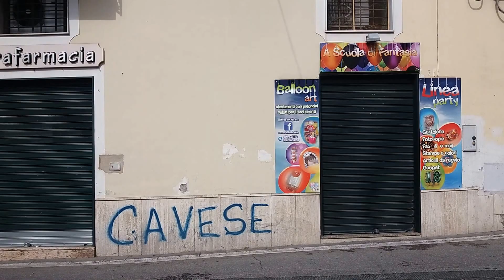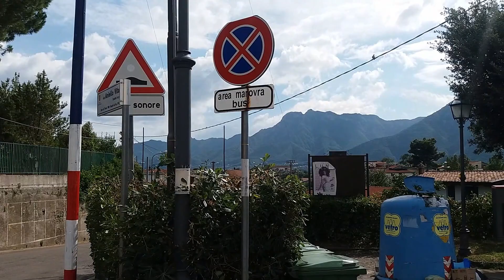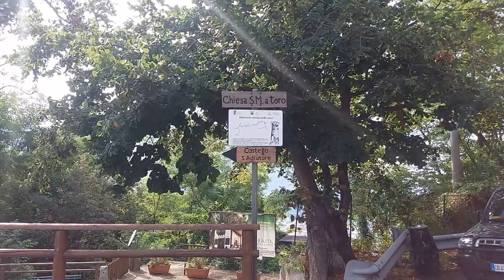Cava de' Tirreni: frazioni, villaggi e chiese - All around Cava de' Tirreni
Un giro tra le frazioni di Santa Lucia, Sant' Anna, Pregiato, Annunziata, Castello. Video girato il 07/08/16